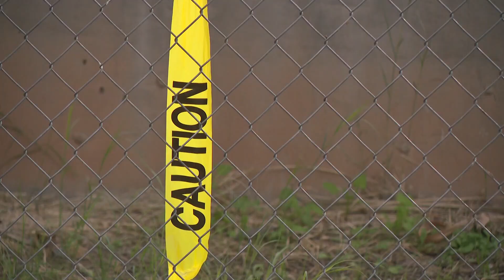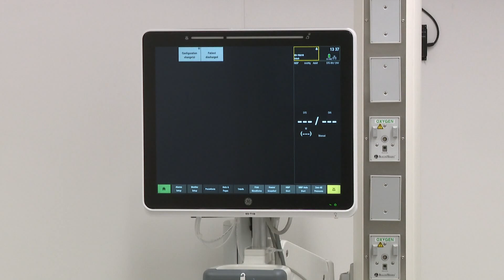Multiple Valley cities detect avian flu in wastewater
Wastewater monitoring is a way to detect the spread of viruses in an area.